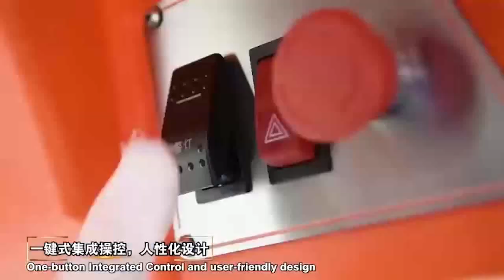street sweeper Articulated sweeper extremely small turning radius Electric sweeperJS1800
●Water circulation multi-stage dust control system to suppress secondary dust
●Large capacity lithium battery system with a long battery life
●AC-DC integrated charging pile
●Efficient air duct design with strong suction
●Large capacity trash can
●Convenient and quick lifting and dumping
●Multiple anti-collision, which is safe and reliable
●Humanized design
●Central control handler for easy adjustment
●Vehicle CAN bus control, which has a high reliability